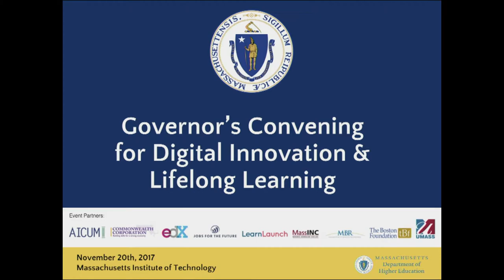Mia Radic MM SCM Pioneer speaking about her edX experience